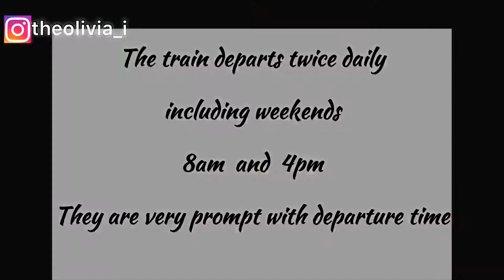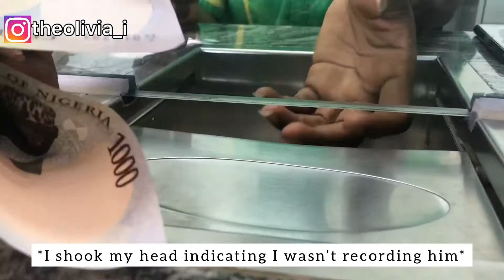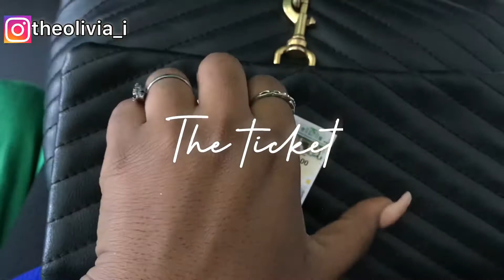I was EMBARRASSED at a NIGERIAN TRAIN STATION!All you should know before traveling by TRAIN in 🇳🇬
PLEASE SUBSCRIBE TO MY CHANNEL TO  HELP ME GET TO MY TARGET THIS MONTH(100 SUBSCRIBERS)..IT WILL MEAN SO MUCH...WE ARE A FEW PEOPLE AWAY FROM THE TRARGET AND THIS WILL MEAN SO MUCH.THANK YOU!

It’s a travelvlog!
 I went on my first train ride and shared all you need to know about traveling by train in Nigeria;from Lagos to Ibadan.From the price of train ticket in Nigeria to the schedule and time for train departure,I shared all the information you need about traveling by train in Nigeria.I hope you enjoy this one

Ibadan,Nigeria
24 years old.I’m a Gemini  my birthday is June 20th
iPhone 7 Plus phone camera
*What app do you edit your videos with?
I use InShot app to edit